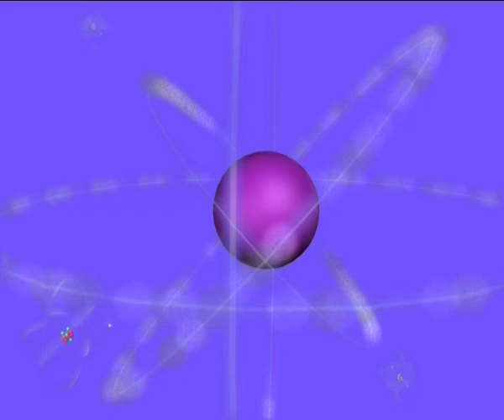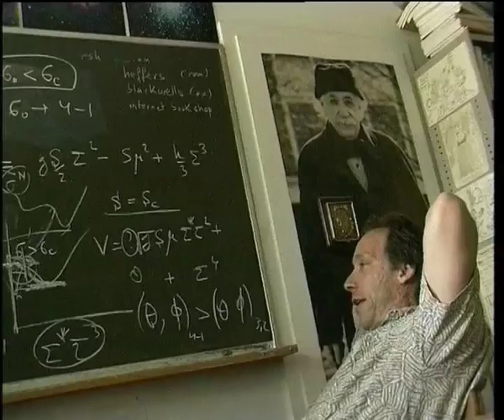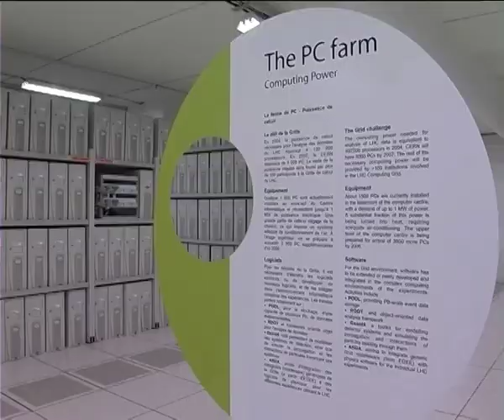CERN in 3 Minutes (2009)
A 3 min tour of CERN and its research facilities
Oct 2009 update.